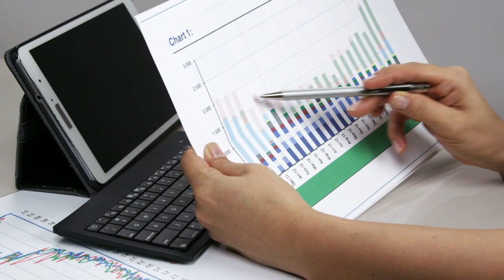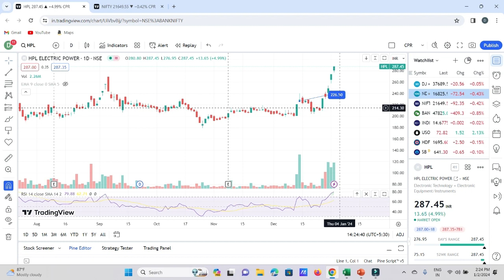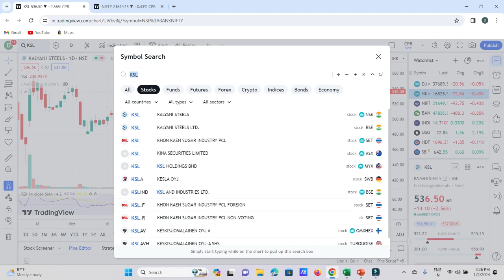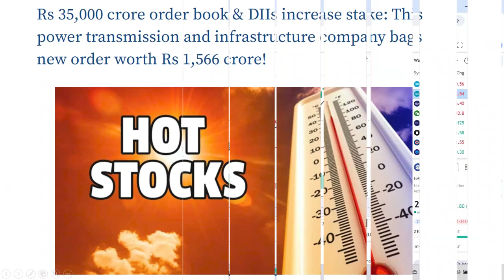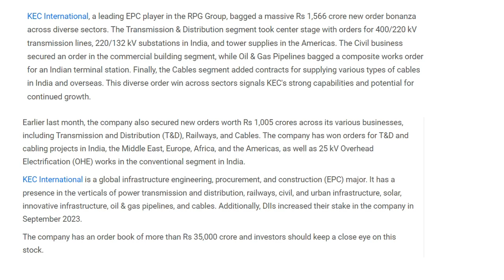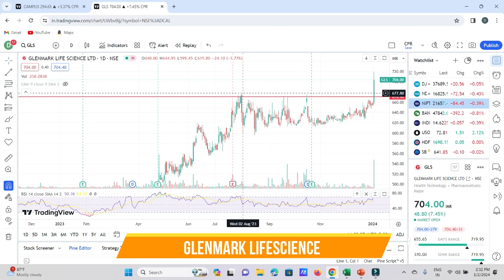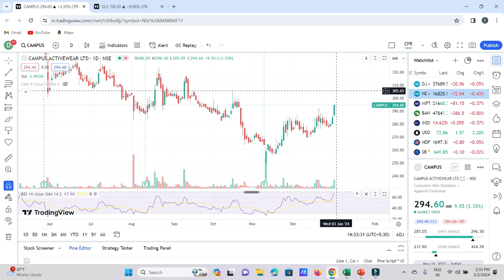STAR PERFORMER NMDC,KALYANI STEEL,HPL POWER🔥KCL INTERNATIONAL NEW ORDERS,BEST BREAKOUT STOCK TO BUY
Queries,
swing trading
optionstradingscalping strategy
MULTIBAGGERS STOCKS
PSU STOCKS

Trading
Best Small cap stock for 2023
NMDC SHARE LATEST NEWS
HPL POWER SHARE LATEST NEWS